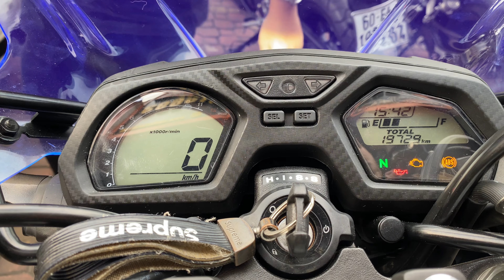Vất vã ngược xuôi chỉ mong có ngày được thành công